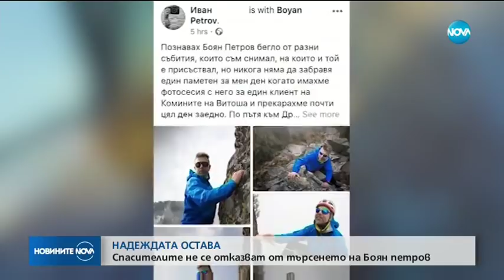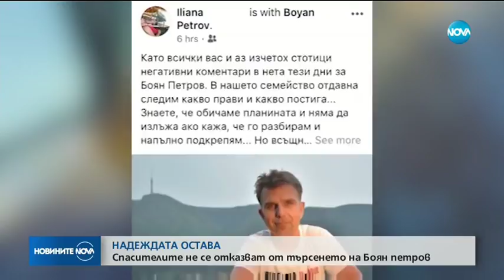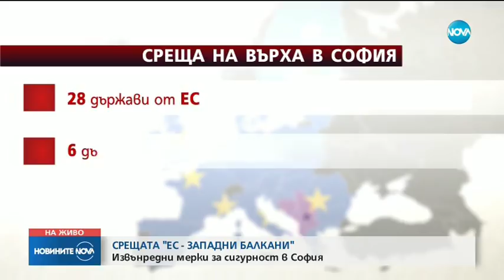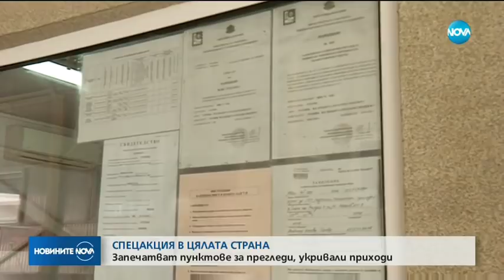Новините на NOVA (15.05.2018 - централна емисия)